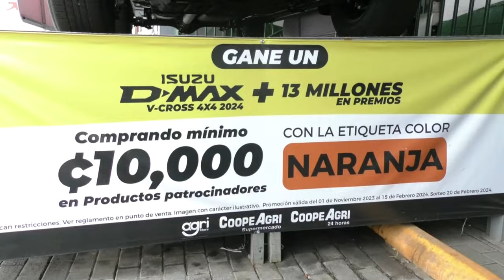Escogen a los 100 ganadores de la promoción La Familia en un todo terreno de CoopeAgri Supermercados